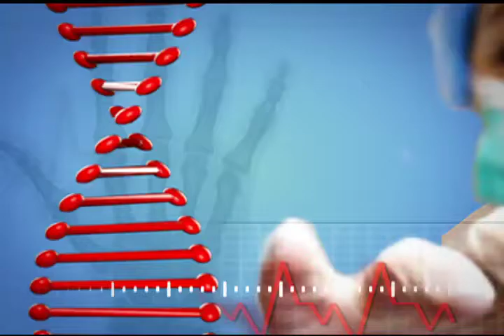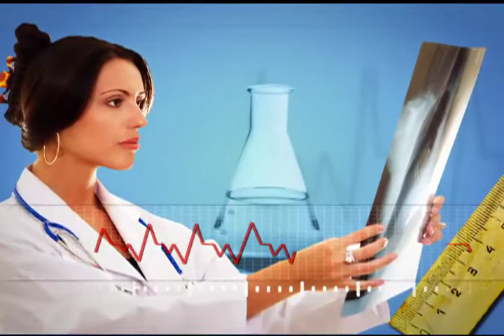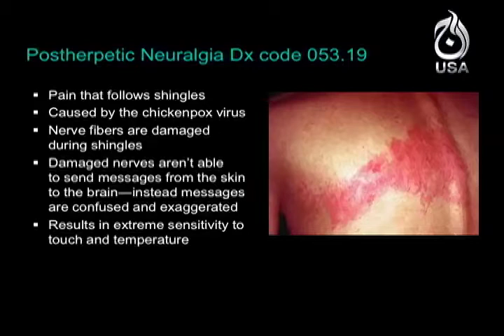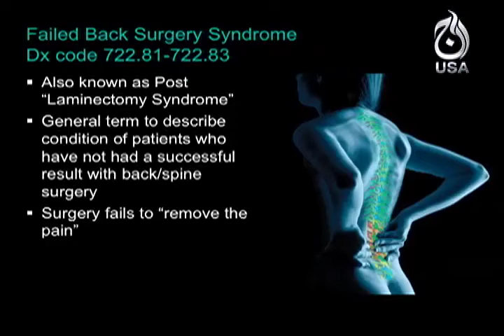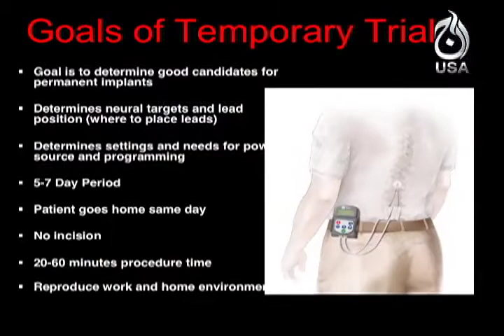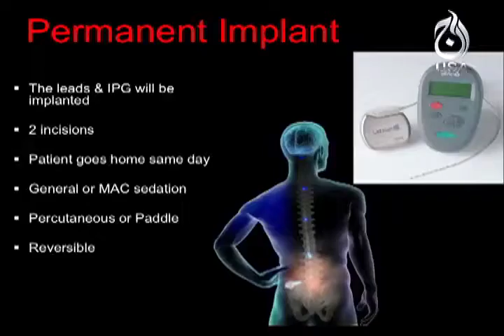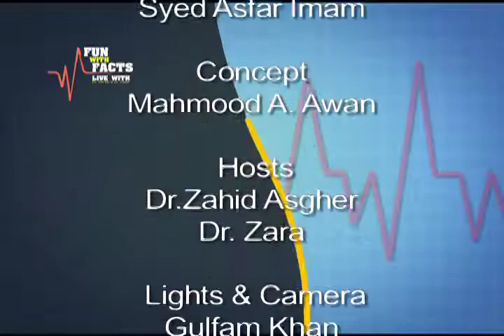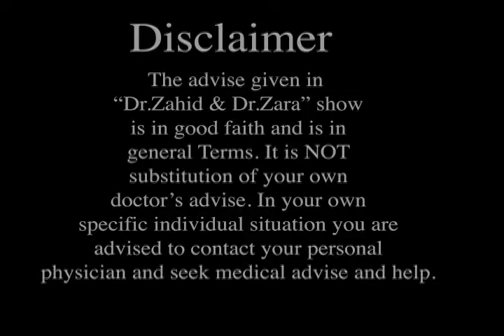Dr.Zahid & Dr.Zara Show - EP8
Dr.Zahid & Dr.Zara Show  The advise given in this show is in good faith and is in  general Terms. It is not substitution of your own specific individual situation. You are advised to  contact your personal Physician and seek appropriate medical advise and help.